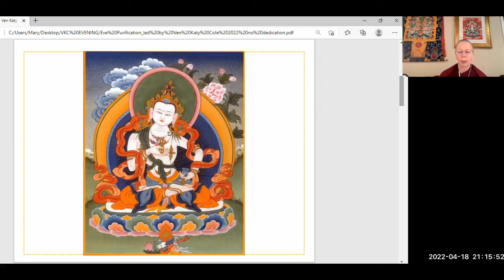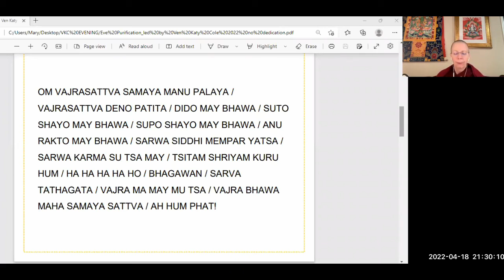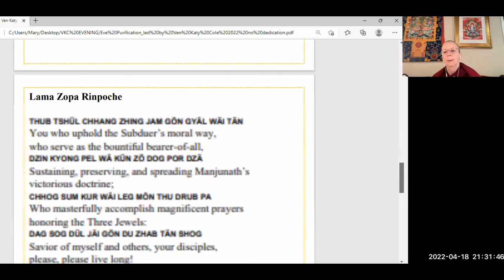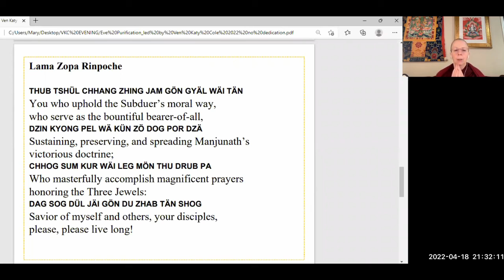Evening Express Meditation with Ven. Katy Cole